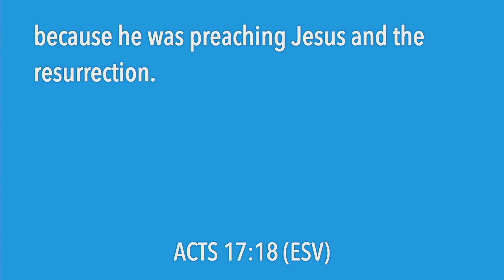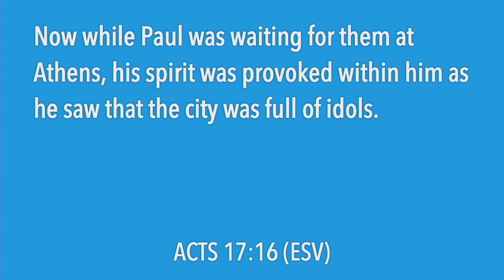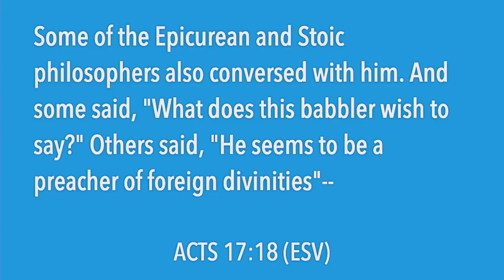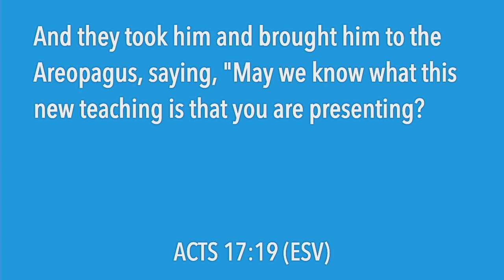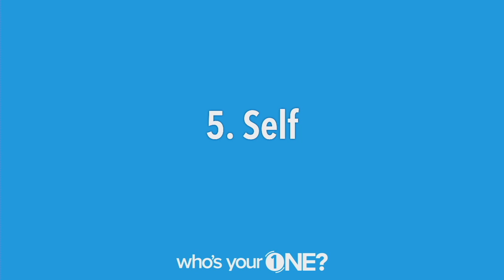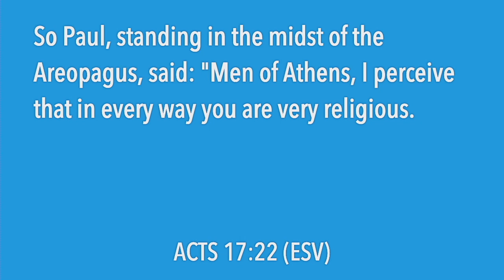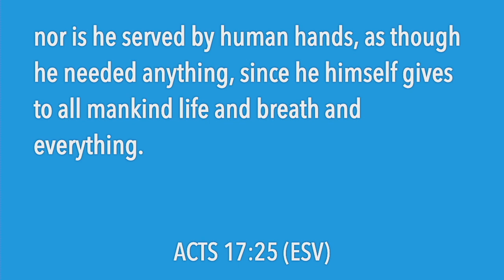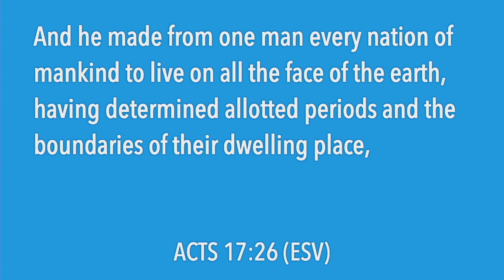Who's Your One Part 9 | The Unknown God| Acts 17:16-34 | Dr. Charlie Wallace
In this message, Dr. Wallace looks at 3 ways we can be a witness in the culture in which we live.